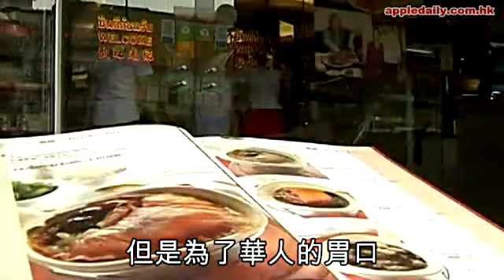【海底交易】香港是屠鯊主犯